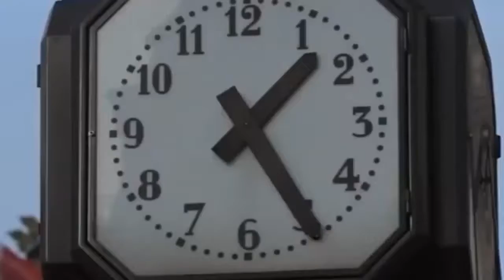Introduction Toyota Show Case Paris